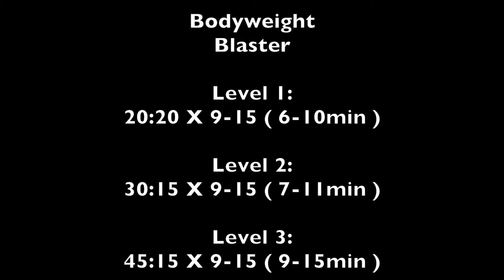Rugby Fitness Training Drill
So the new season rugby has started. ⠀
And you either feel like ⠀
1) you have done well over the pre season 😁⠀
2) you maybe needed a bit more pre season 🥵⠀
Here is a quick 💥Rugby Fit Blaster💥workout you can do to help boost those fitness levels 📊⠀
You can do it anywhere and you don’t need any equipment...⠀
Watch the video, choose your level⠀
AND GET MOVING 🏃🏽‍♂️🏃‍♀️